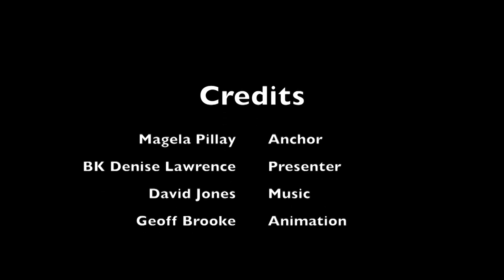Values, Virtues, Ethics & Morality | Ep 19 | Excessive Force | BK Sister Denise Lawrence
Language : English

Synopsis : This show discusses questions that everyone wants to know, but perhaps might be afraid to ask about the organization, its tenets and practices as well as the way it functions in countries outside india.

Anchor: Mangela Pillay
Speakers : BK Sister Denise Lawrence
Duration: 30mins

Telecast on : Peace Of Mind

Production House: Godlywood Studio
Organizer: Brahmakumaris